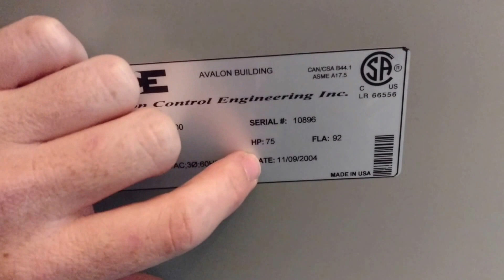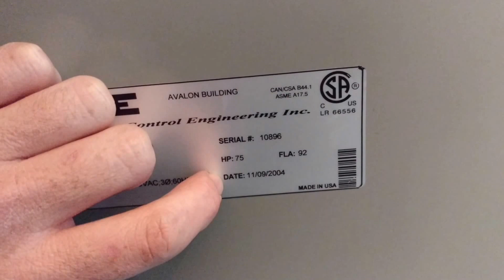Butchered Elevator "Modernization"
An elevator I've begun servicing that was installed as a modernization, but the controller was already over a decade old when it was installed as 'new'!